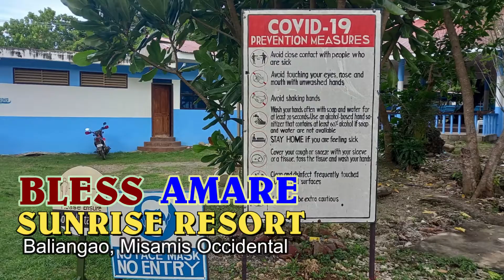COME AND VISIT BLESS AMARE SUNRISE RESORT IN BALIANGAO, MISAMIS OCCIDENTAL